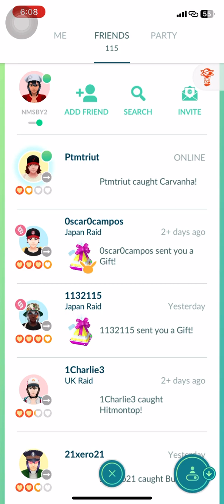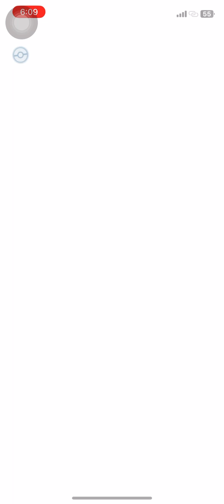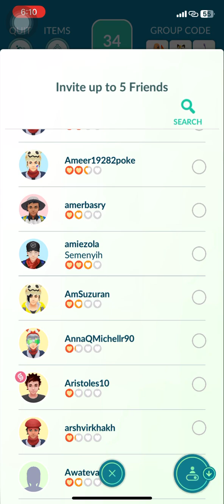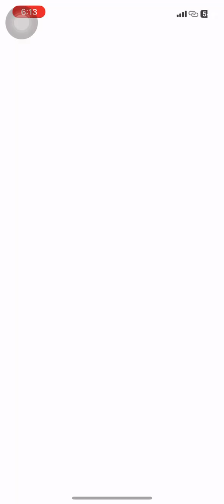Hope our friend catch that Charizard 🤔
RAID VLOGS

Setiap hari bermain PokemonGo bersama anak-anak, setiap kali jumpa GYM atau raids, kami akan berhenti dan berlawan di lokasi tersebut. Banyak pengalaman bekerjasama dengan anak-anak untuk menumpaskan binatang raids yang keluar dari setiap GYM yang berbeza. Dari 1 bintang hingga ke 5 bintang raids. Kami akan terus berjuang untuk mengumpulkan binatang di dalam PokemonGo. Kami akan cuba menangkap sebanyak mungkin pokemon untuk memburu SHUNDO, SHINY dan SPECIAL POKEMON.